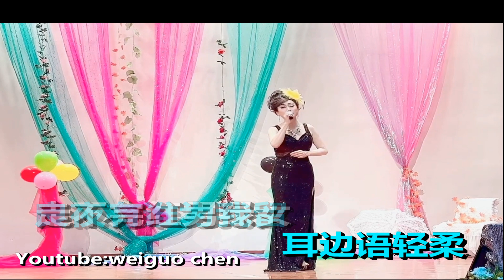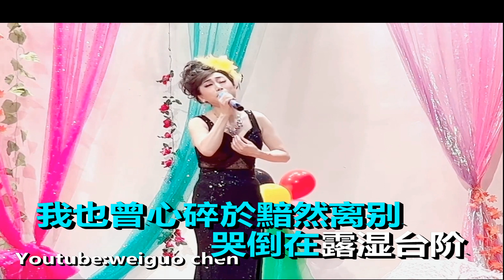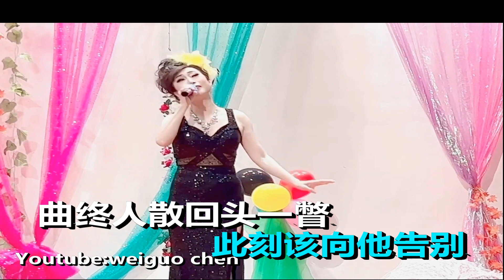最后一夜 演唱：Sulla Wan 卡拉合成：Richard Tan